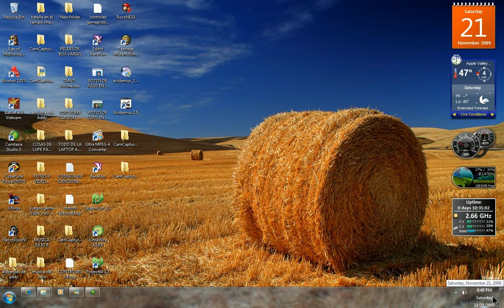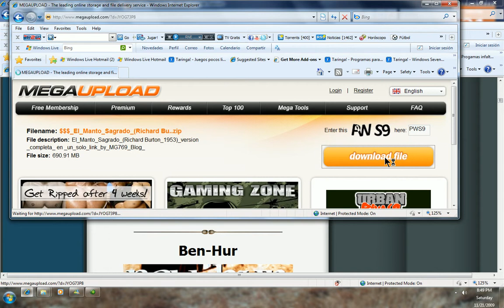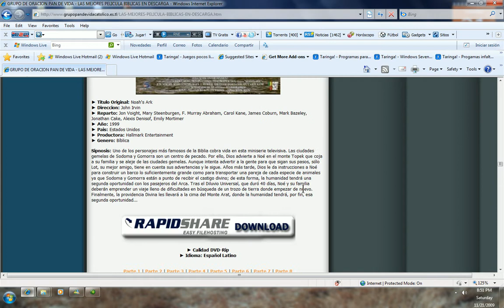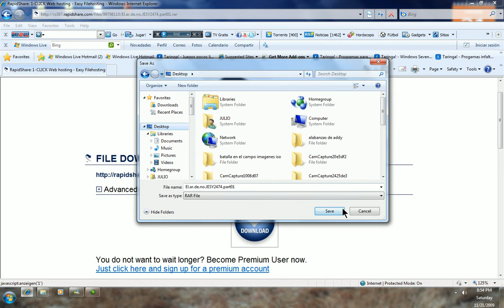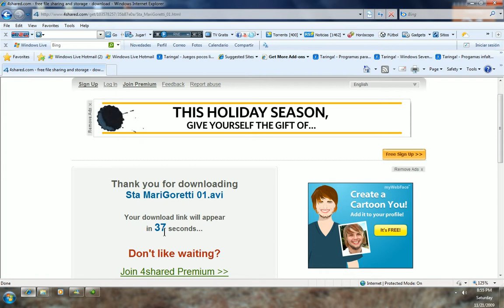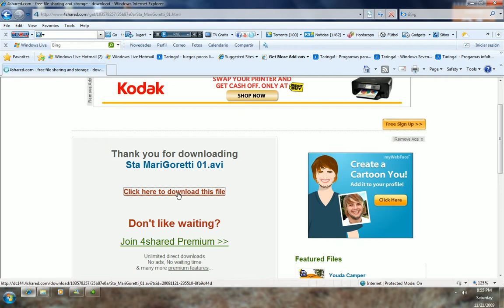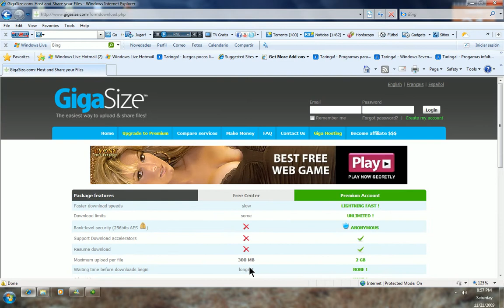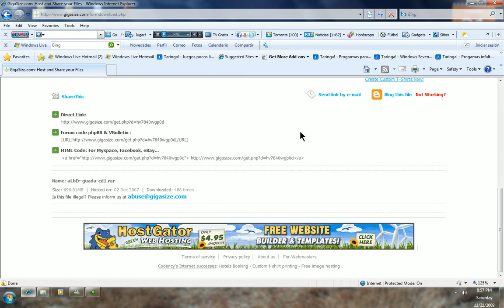GUIA COMO DESCARGAR PELICULAS POR DIFERENTES SERVIDORES.avi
LA GUIA USUAL